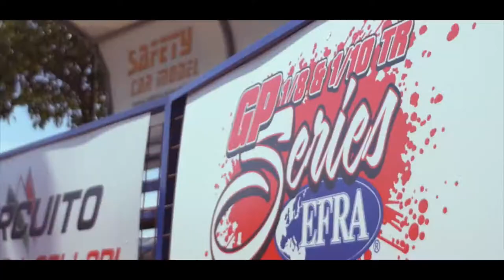Spot AMSCI Cassino 2017 C.ITA 1/8 Track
Spot C.Italiano AMSCI 2017
09 Luglio 2017 Circuito Internazionale L.Collari di Cassino
2° Prova C.ITA AMSCI 1/8 Pista